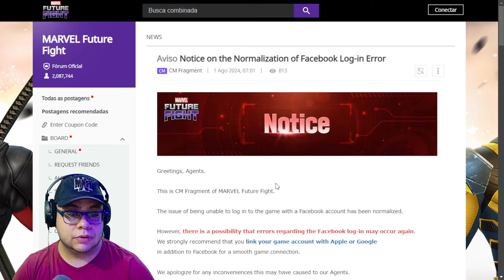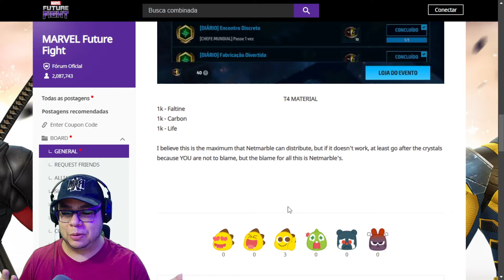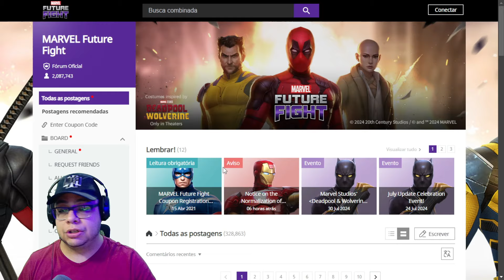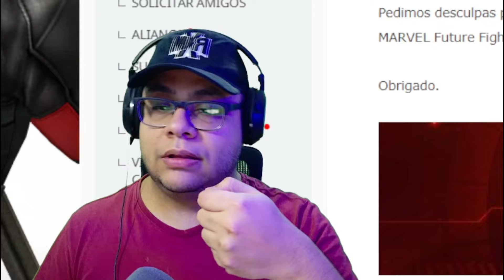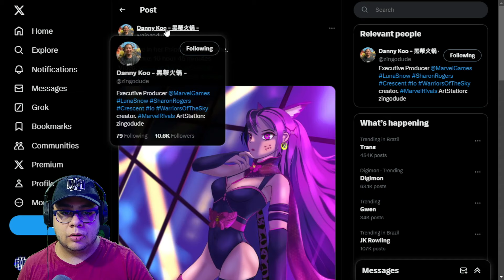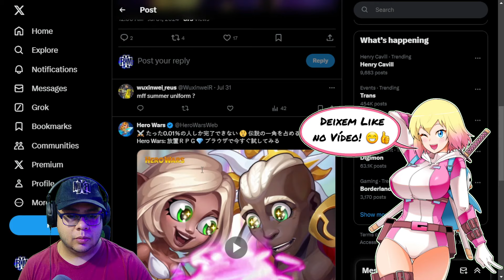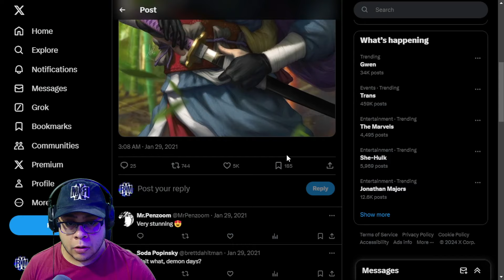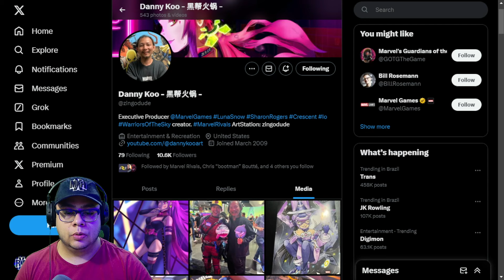ACABOU O PROBLEMA DO FACEBOOK? VAZOU TRAJE DE VERÃO DA PSYLOCKE!